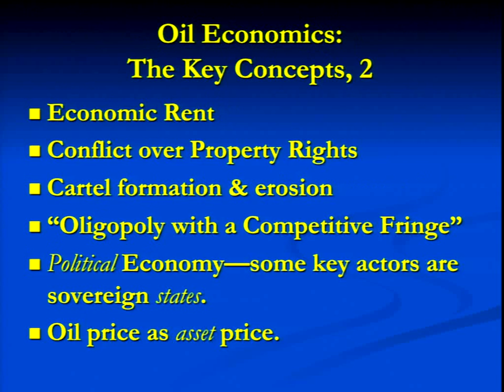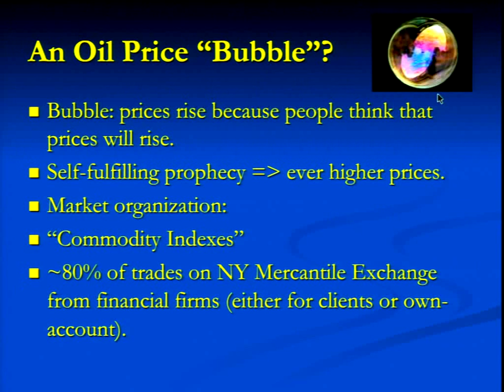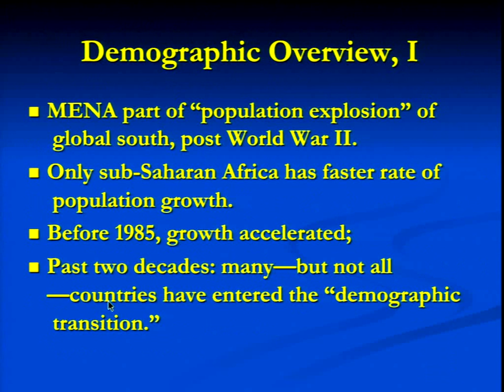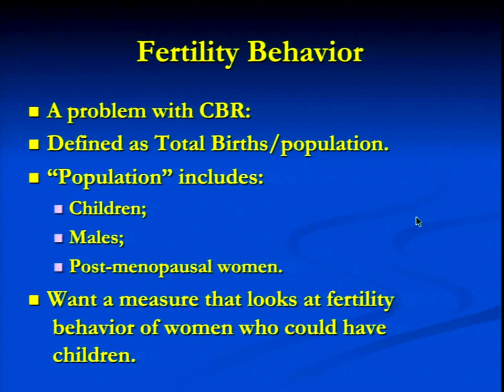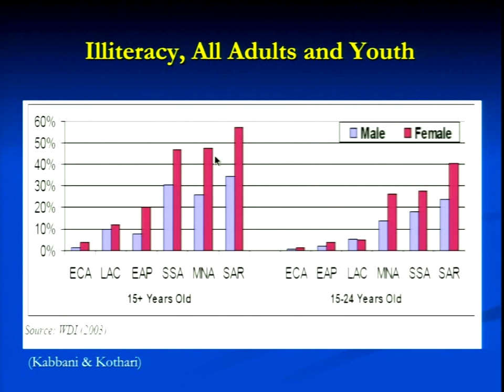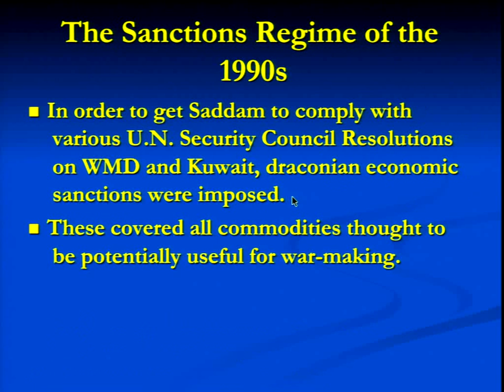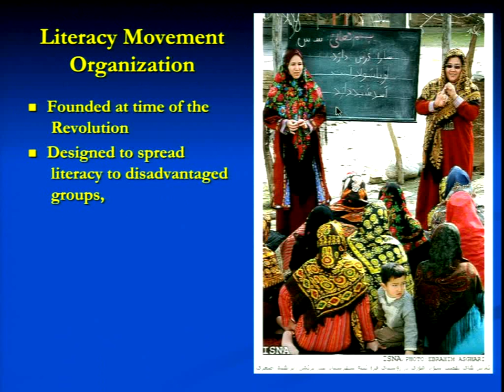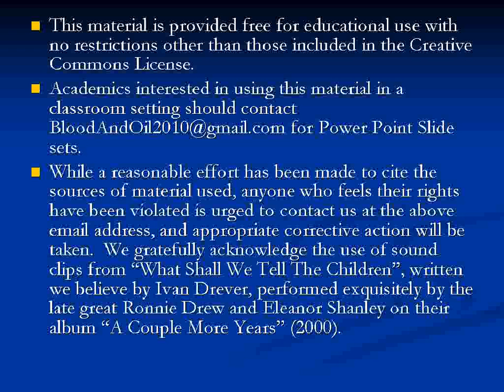Lecture 11 A Short History of Oil Prices Part III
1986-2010.  The Great Transformation in the Middle East